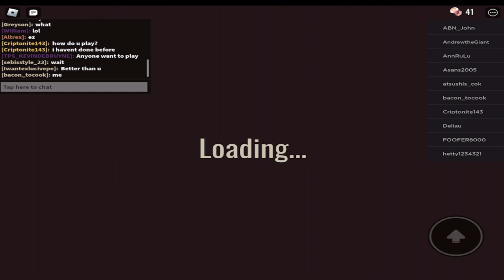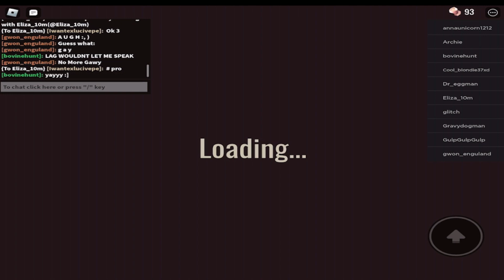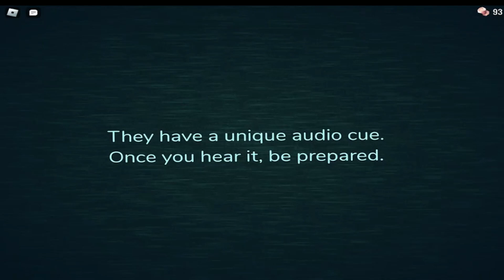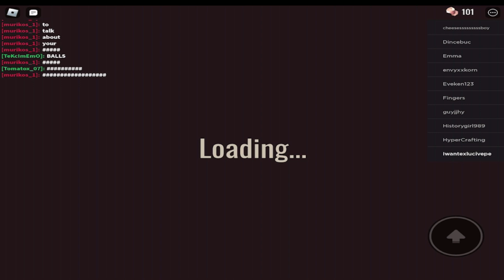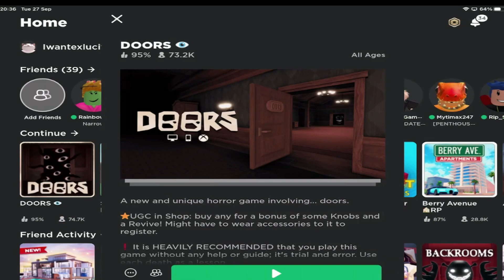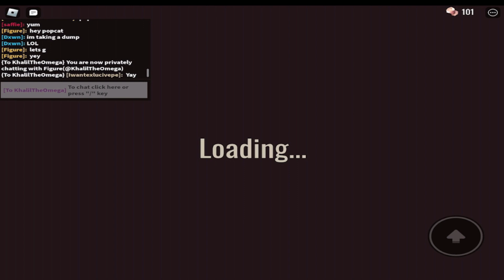YOU WOULD'NT Believe IT | Aiming TO BEAT SPEEDRUN IN THIS TIME | ROBLOX DOORS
ROBLOX DOORS | Aiming TO BEAT SPEEDRUN IN THIS TIME lets watch and see
am i going to beat this game in this RUN, PLEASE watch the video till the end to know what happened.
Playing ROBLOX DOORS on my Ipad with a hard difficulty
ROBLOX DOORS is one of my best games that i love to play
If you love ROBLOX DOORS gameplay, then you will love this Episode filled with only funny moments, rage and most epic lucky plays!

DOORS MONSTER GROUP
Roblox Just Released New Avatars
DOORS But Bad Win (Roblox)
Roblox DOORS speedrun SOLO
Endless Doors IS VERY HARD! Roblox Endless Doors hard
This Channel is managed & Supervised by my Father...